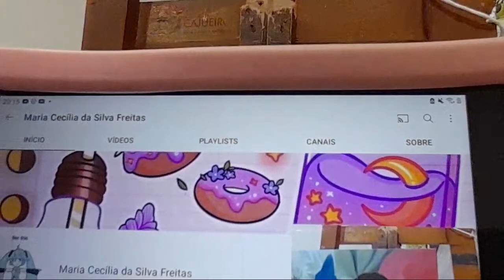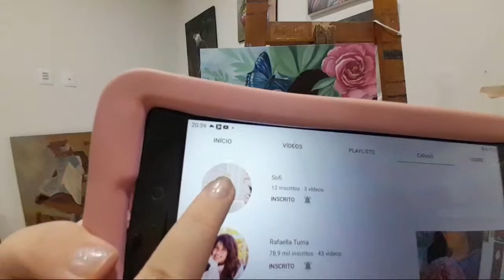Aula De Figurativo